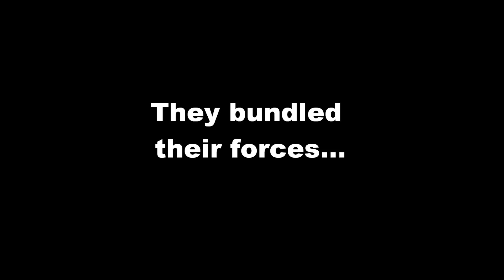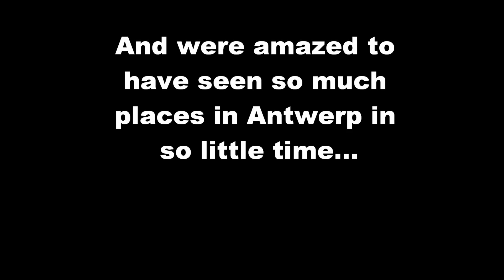Eurotrailer Antwerpen - 2